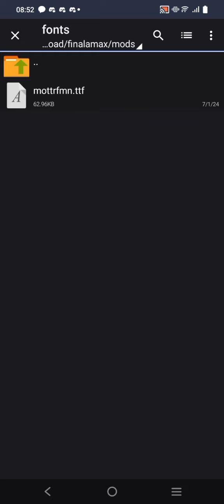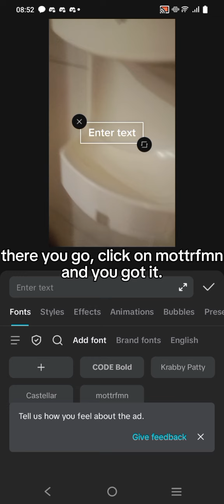How to get the Twiddlefinger font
yes omg wowww rwiddlefinder fon

GET ZARCHIVER PLS